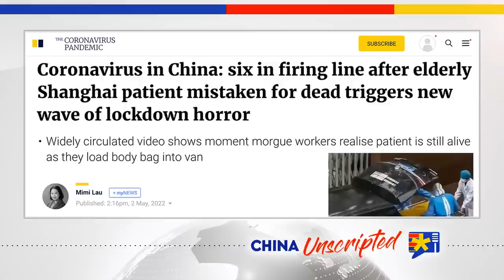How China’s Protests Actually Ended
The wave of protests against China's strict zero covid policy that hit China in 2022 seemed to have ended well for the protesters. Many restrictions were suddenly lifted, and there was no Tiananmen Square Massacre-style killing of protesters. However that doesn't mean things really ended well for the protesters. In this just us episode of China Unscripted, we look back at the big China stories of 2022, including what happened to protesters after the protests, the Shanghai lockdown, the "bridge man" protest, and the apartment fire in Xinjiang that set off a wave of solidarity protests.

This is a highlight from the full episode No.190 China Is Doomed to Repeat History | Biggest China Stories of 2022